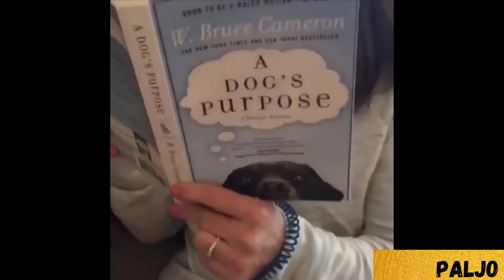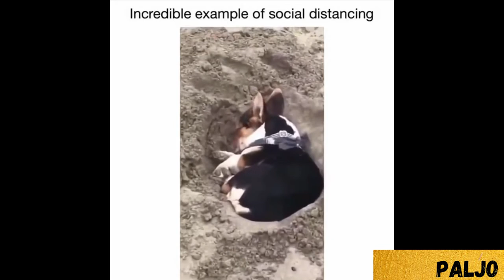Most funny and cute animals 😹 - best moments of animals caught on camera- make your day!!